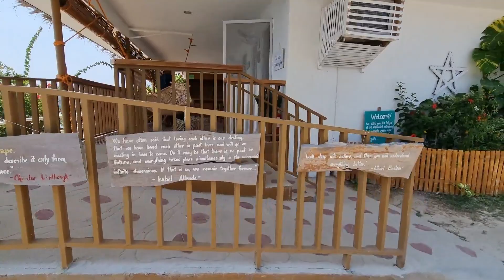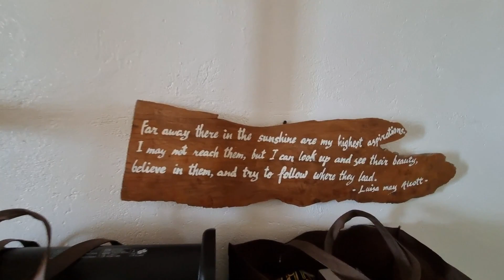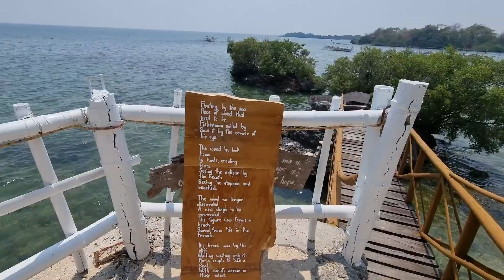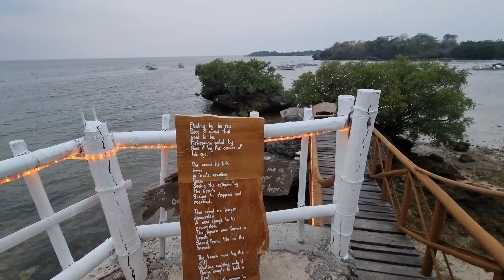Destiny Cottage | Stilts Calatagan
Sa totoo lang, 2019 pa kami huling naka-experience mag-beach. Dati, hindi namin masyadong pinapansin ang mga beach na malapit sa NCR at mas pinaghahandaan namin ang pagbo-Boracay at mga trips abroad. Pero simula nang magkaroon ng lagim, kahit saang beach lang, ok na. Kahit wala na munang Boracay, ok lang. Kahit wala munang trips abroad, ok lang. Basta makapag-beach lang. Basta madaling puntahan at wala nang mga kung anu-anong requirements, masaya na kami. At syempre, malaking consideration kung pet-friendly ang beach resort dahil hindi namin pwedeng iwanan ang mga fur babies namin. Overnight lang kami pero punong-puno ng gamit ang car. Parang good for 1 week. May foldable chairs, play pen para sa dogs, drone, frisbees, water jug, mga neck pillows, induction stove at pati na mga saranggola. At naka-luggage pa kami. Parang lipat-bahay na. Hindi man nagamit yung mga saranggola at frisbees, sana magamit na sa susunod na beach namin real soon. Yes, magbi-beach ulit kami.

 Stilts Calatagan | Destiny Cottage